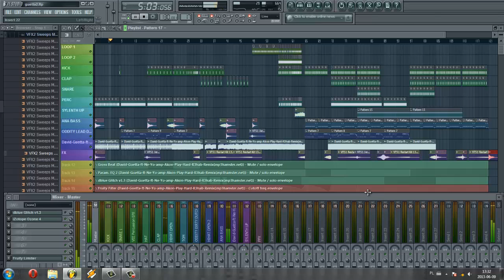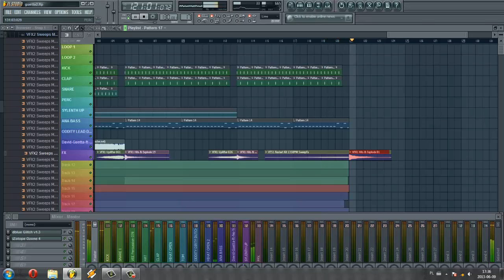David Guetta Play Hard feat Ne Yo & Akon R3hab vs Dirty Drill Remix)